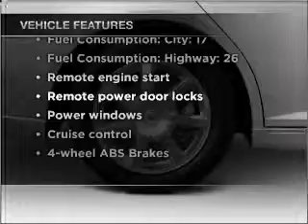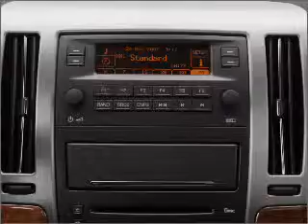2008 Cadillac STS - Chicago IL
Year: 2008
Make: Cadillac
Model: STS
Trim: V6
Engine: 3.6 liter 6 cylinder 24 valve
Transmission: 6-Speed Automatic
Color: Black Raven
Mileage: 64920
Address:
6603 South Western